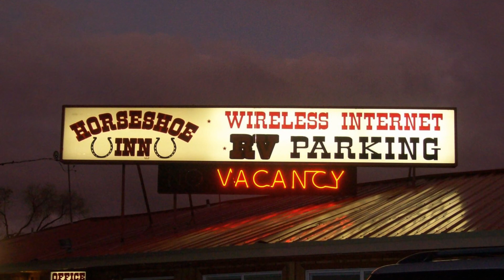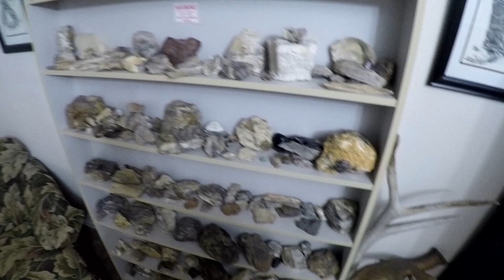A HUNTER'S HAVEN | THE HORSESHOE INN BURNS, OR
The Wild Life #232 FULL EPISODE: When I first started hunting in Idaho seven years ago, it was a grueling 15 hr. trip one-way from my home in Oregon to my camp driving my old 6-cylinder Ford Explorer and pulling a trailered ATV. And then a few years ago, two things happened to mitigate all of that cross-country misery: I bought a new Ford F150 4X4, and I discovered The Horseshoe Inn in Burns, OR.

horseshoeinn.net/